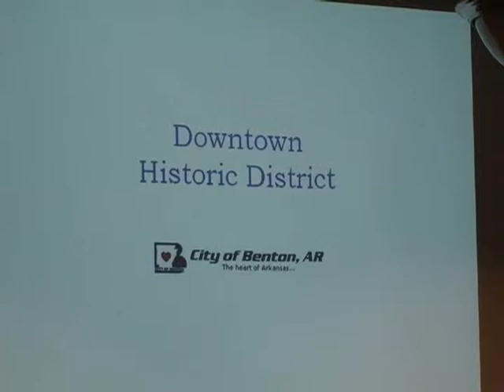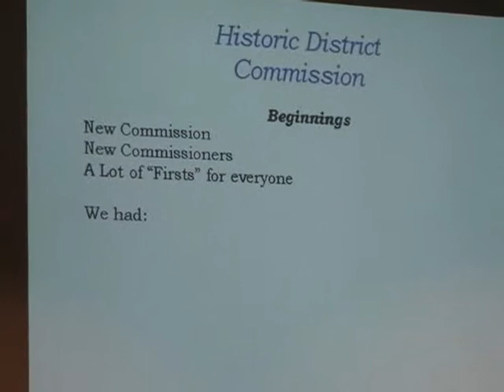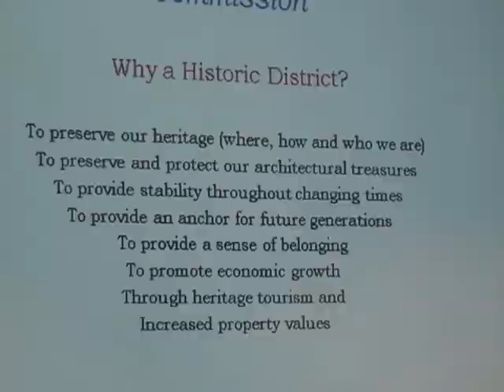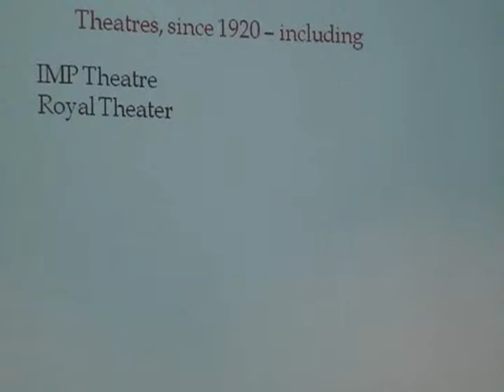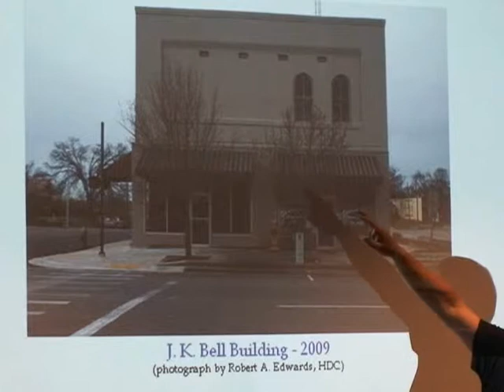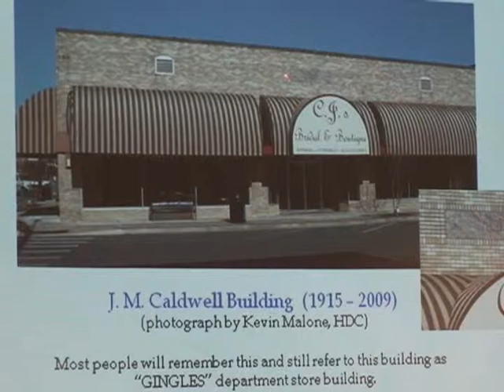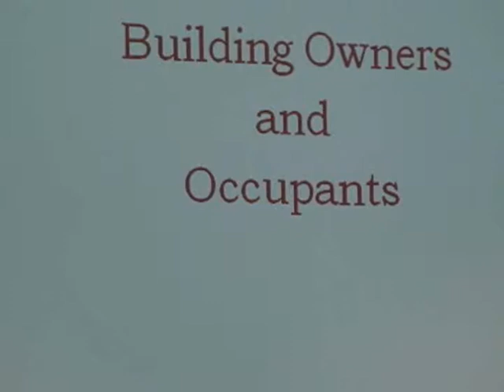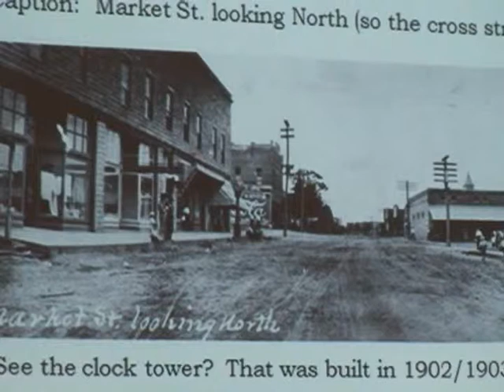INQUIRING MINDS - DOWNTOWN BENTON ARKANSAS HISTORIC DISTRICT 6 14 2010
DOWNTOWN BENTON ARKANSAS HISTORIC DISTRICT (RECORDED 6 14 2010)